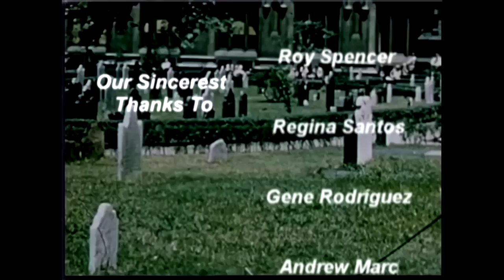Sign-On Procedure 1/7/87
Tune in from 5 AM to 12 AM daily to catch our broadcasts. We await your viewership.

Begin anew